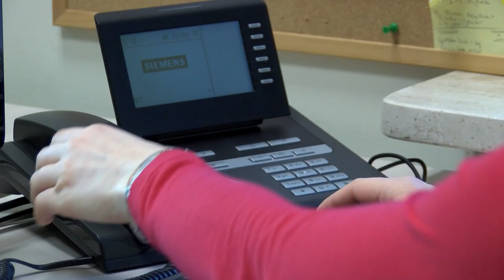Rzucisz palenie dostaniesz od pracodawcy bonus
Wypowiedź: Magda Wiśniewska, ekspert Sodexo Benefits and Rewards Services.

Nawet do 40 minut dziennie poświęca swojemu nałogowi palący pracownik, rocznie „puszczając z dymem” 22 dni płatnego urlopu, a jeden  na czterech uzależnionych rujnuje swoje zdrowie i skraca życie o 20 lat. Dlatego coraz więcej firm decyduje się na walkę z tym nałogiem i motywuje  pracowników do rzucenia palenia.